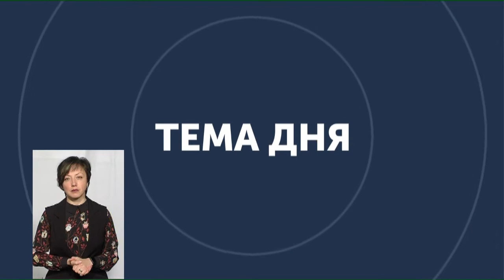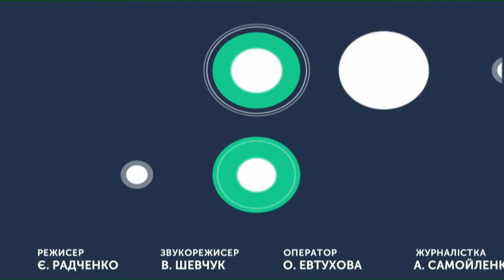ТЕМА ДНЯ 23 04 2020 Як забезпечені медпрацівники і заклади , орієнтовані на лікування від COVID-19?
Шепетівську районну лікарню включено до переліку лікарень першої черги, що надають допомогу хворим COVID-19.
Окрім неї в області є ще 3.
Наскільки забезпечені лікарні першої черги усім необхідним для лікування від коронавірусу і наскільки захищені у них медпрацівники?
Спікер: голова комісії ТЕБ і НС Дмитро Габінет